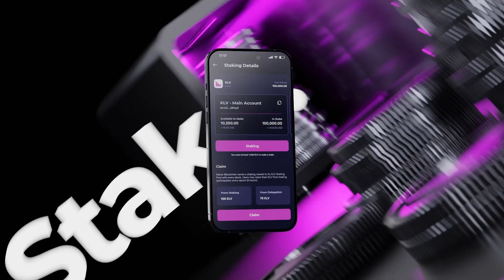Mastering Staking on KleverChain: APR vs FPR Staking Explained + Unique KLV & KFI Features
Dive into the world of staking on KleverChain! In this video, we cover the basics of staking, its benefits, and compare APR and FPR staking interest types. Discover how to stake and earn passive income with Klever Digital Assets (KDAs), including the unique features of KLV and KFI tokens. Learn how to maximize your rewards using KleverChain's innovative FPR staking system!